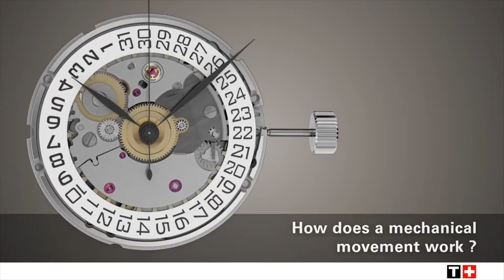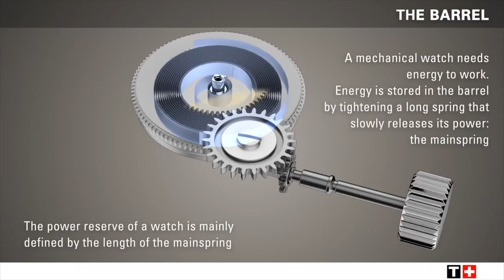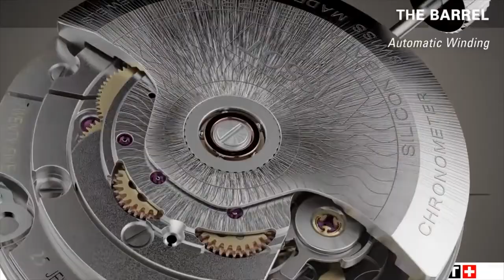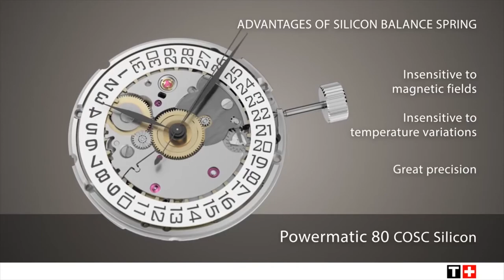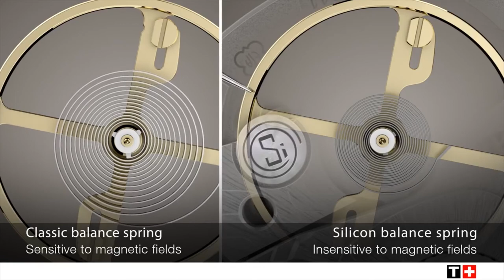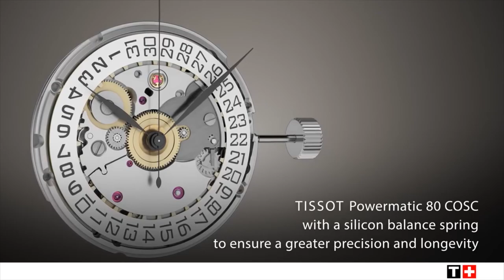Mechanical Movements Tissot Powermatic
Have you ever wondered what goes on inside your watch? Take a look at this fantastic 3D video from Tissot that illustrates the mechanics behind the Tissot Powermatic system.

Video credit: Tissot